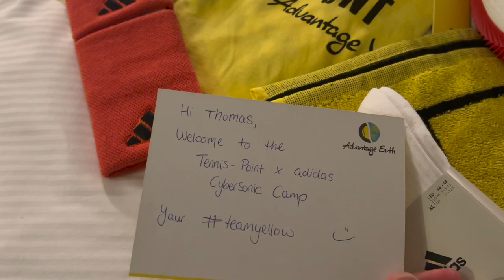Deux Jours en Allemagne avec Adidas & Tennis Point. (Vlog)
Vivre des expériences de dingue grâce à Tennis Reporter c'est ce qu'il s'est produit la semaine dernière...

Avec adidas et tennis Point, j'ai pu me rendre en Allemagne pour découvrir la nouvelle cybersonic ! La chaussure la plus rapide de toute la gamme Adidas Tennis...

Pour l'occasion, je vous ai fait un vlog avec la visite du siège monde d'Adidas (la classe !) et la journée de test au Tennis Center...

Un Vlog de 48h avec @TheTennisMentor , Ana et Renée ainsi que toute la team Tennis Point...

Bon Vlog à toutes et tous, en attandant vos retours sur cette expérience...

Régalez-vous et N'oubliez pas le LIKE et le FOLLOW...